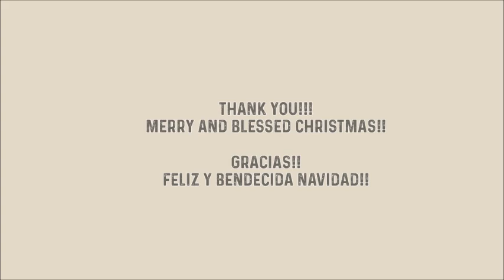White Christmas | Money gift boxes | Tim Holtz dies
I want to share these gorgeous boxes designed to hold money as a Christmas gift, I made them mostly with Tim Holtz dies and some crochet little hats. I couldn't make the entire tutorial, but after the presentation of all of them is the assembling of one of them. I hope you like it! MERRY AND BLESSED CHRISTMAS!!
Quiero compartirles éstas hermosas cajas que diseñé para dar dinero como regalo en Navidad, algo tan ordinario hay que entregarlo de manera extrardinaria! Usé casi puros cortadores de Tim Holtz y algunos sombreritos de crochet, pedazos de puntillas y cosas que me van sobrando de otros proyectos. No pude hacer el tutorial completo, pero en el video verán, después de la presentación, cómo decoré una, espero les guste! FELIZ Y BENDECIDA NAVIDAD!!